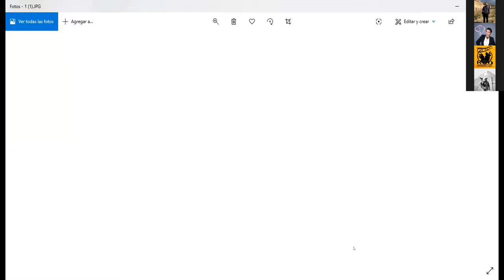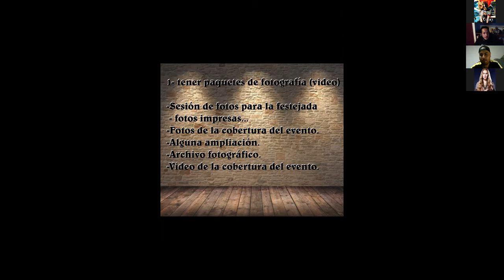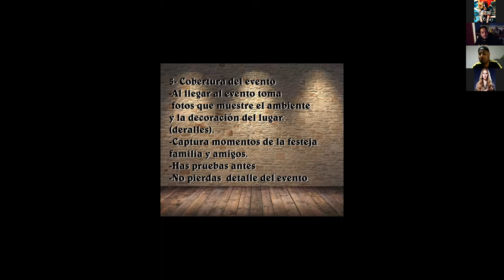Charla con el fotógrafo de Bodas XV años Erick Rodriguez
Zoom con Erick Rodriguez el 26 de mayo de 2020.